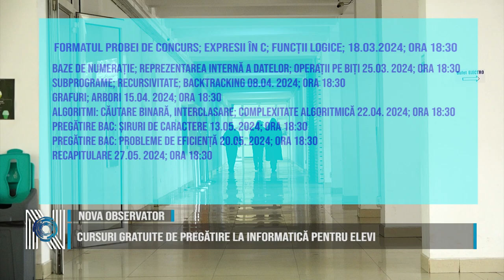Cursuri gratuite de pregătire la informatică pentru elevi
Universitatea Politehnica Timișoara vine cu o nouă ofertă adresată liceenilor. Cursurile gratuite de pregătire la informatică organizate de Facultatea de Automatică și Calculatoare respectă programa de bacalaureat și vin în sprijinul celor care susțin examenul de admitere la facultate la această materie